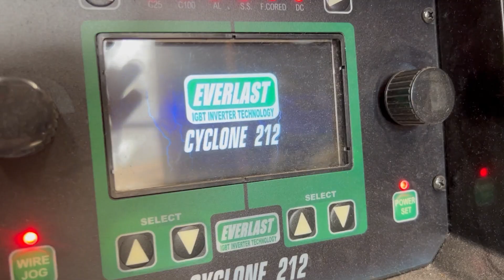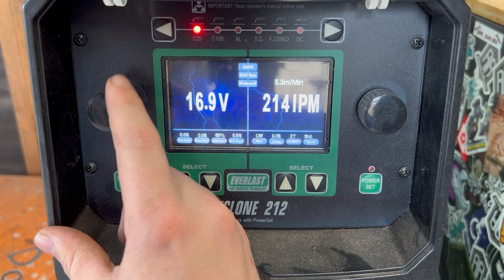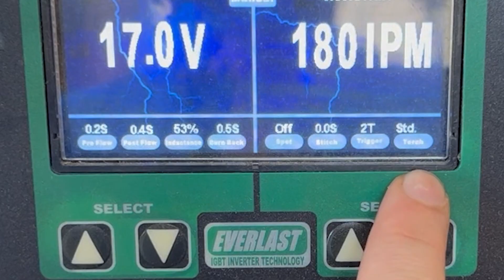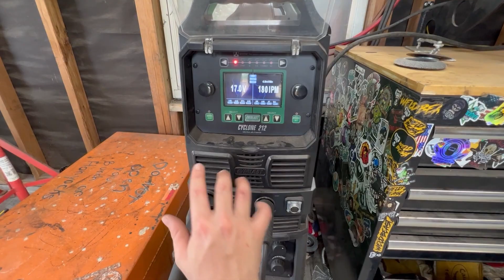Welding A 2G Open Root GMAW - First Steps Prep & Fit-up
Have you been struggling with welding out a 2G open root? In this video, Austin runs us through machine setting, then walks us through prepping and fitting up your plates to get you started. For the full video where he welds out each pass root to cap head over to the weldapp and check out the full run-through.

Ready to join the WELD™ community?  Find welding resources and exclusive or refurbished videos with details to help you get the most out of your learning.  Check out awesome member discounts through our brand partners and enter to win monthly mystery boxes, listen in on our podcasts and follow our social channels.